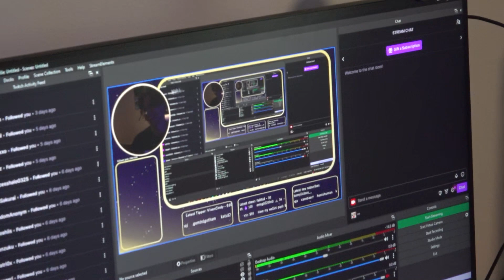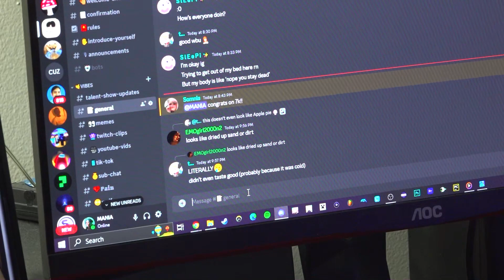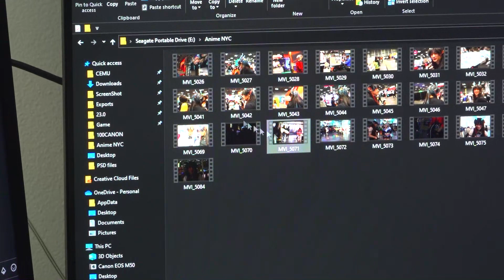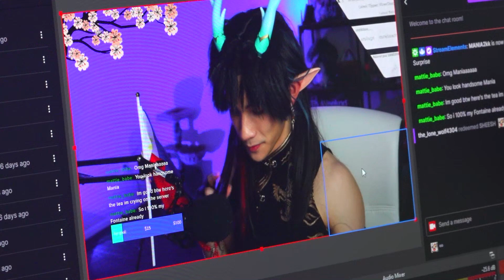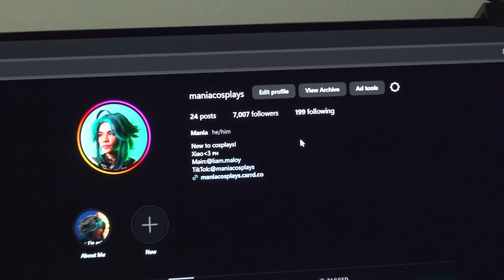Behind The Mania || Cosplaying and Streaming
Here is a look behind the scenes of what my cosplaying and streaming process is like. My inspirations and mindset for my interested are expressed in the video so I hope you enjoy!
Big thank you to Andrew Rabanal for choosing me for his mini documentary final project.
You can check out his Youtube channel here!

»Socials
Cosplay instagram @maniacosplays